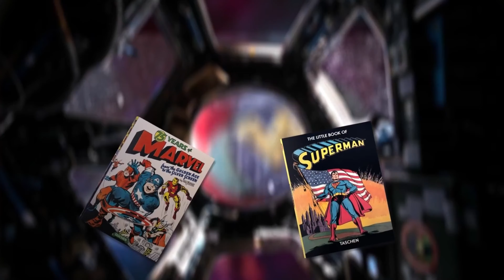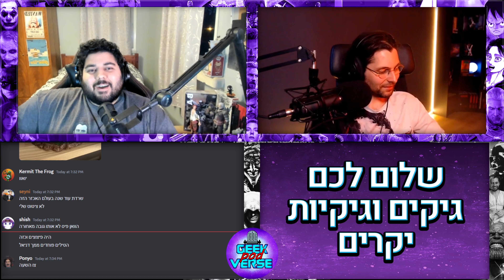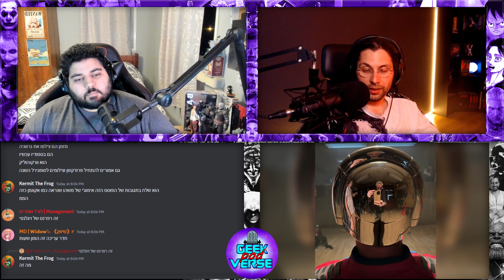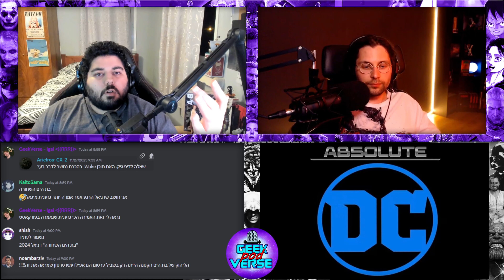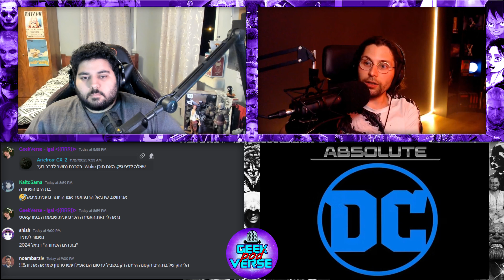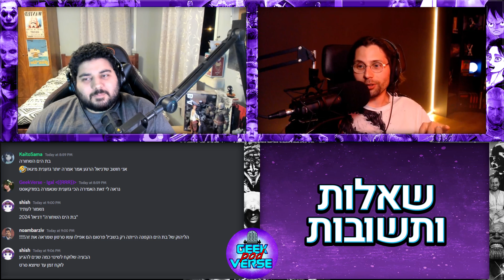ביקורת Fallout ☢️ פרו-חמאס כועסים על הקול של אאנג 💨 סרט הרונין האחרון 🐢 משחק לאינוינסיבל |GPV#191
שלום לכם גיקים וגיקיות יקרים.
אם אהבתם את הסרטון, תנו לייק, תגובה, שיתוף ותרשמו אלינו בערוץ הזה ובראשי שלנו אם לא נרשמתם.

תודה רבה ל-Eliko Bass על השיר לפתיח. תודה ל-Itay Dekel על עריכת הסאונד של השיר.

00:00 אינטרו + הלילה האיראני
7:50 ביקורת פולהאוט
17:35 המשך אינטרו + ביקורת אקמן 97 פרק 5 עם ספוילרים
26:00 תמונות חדשות מקפטן אמריקה 4 + מידע על הסרט
31:30 בלאק נייט לא יהיה בבלייד בסוף
34:05 התחילו לצלם את עונה 2 של פיסמייקר
38:16 תמונה ראשונה מהפריקוול של 'מופאסה: מלך האריות'
41:39 אינוינסיבל: מסיימים עונה3, אישרו עונות 3 ו5 ועובדים על משחק
45:05 למה פרו-פלסטינים כועסים על הקול חדש לאאנג בסרט הבא של כשף האוויר האחרון
54:06 עושים סרט לייב אקשן של צבי הנינג'ה הרונין האחרון
56:55 קיאנו ריבס יהיה Shadow בסוניק 3
1:01:52 ליהקו עוד שחקנים לסרט הבא של עולם היורה
1:04:48 עושים סרט קרוסאובר של רובוטריקים ו-G.I.JOE
1:07:42 מרגו רובי מפיקה סרט של מונופול
1:11:48 דיסני פלוס עובדים על להכניס ערוצים עם תוכניות לשירות סטרימינג
1:17:09 השחקנית הישראלית נועה כהן מגיע להוליווד בסרט תנכ"י עם אנטוני הופקינס
1:19:01 דיסי עובדים על ליין קומיקסים דמוי יקום אולטימייט ע"י סקוט סניידר ואיך קומיקסים צריכים להשתפר
1:26:37 דיפ גיק: איך דיסני צריכים להציל את עצמם ועל ווק בכללי?